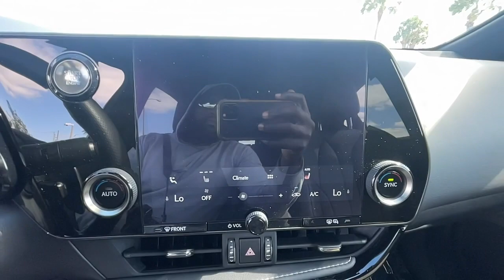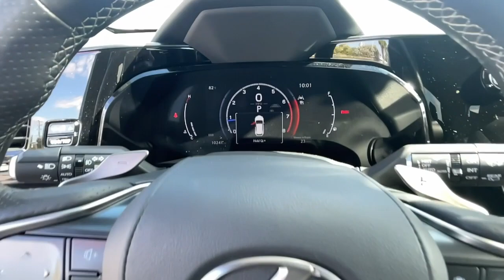2022 Lexus NX Hollywood, Fort Lauderdale, Hialeah, Boca Raton, Palm Beach, FL T1511100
Atomic Silver Used 2022 Lexus NX 350 F SPORT Handling available in Hollywood, Florida at Toyota of Hollywood. Servicing the Fort Lauderdale, Hialeah, Boca Raton, Palm Beach, FL area.
2022 Lexus NX 350 F SPORT Handling - Stock#: T1511100

1841 N State Rd 7

Silver 2022 Lexus NX AWD 8-Speed Automatic 2.4L I4 DOHC 16V BACKUP CAMERA.brbrRecent Arrival!